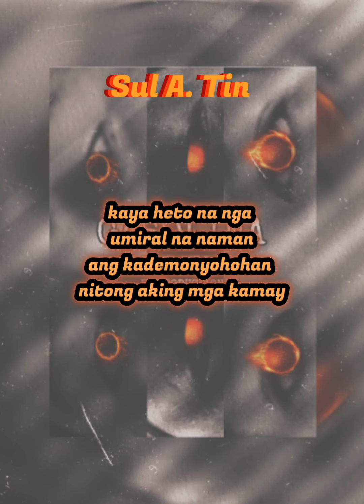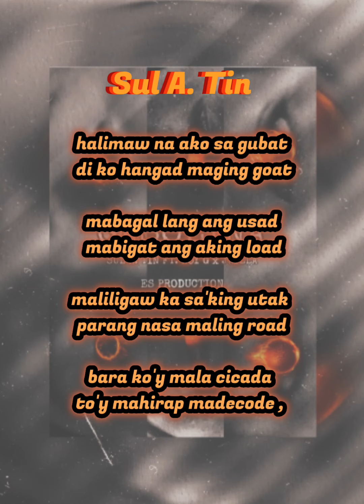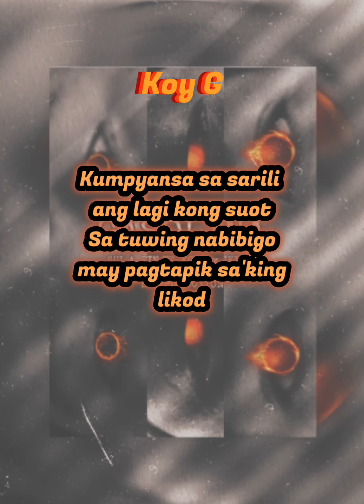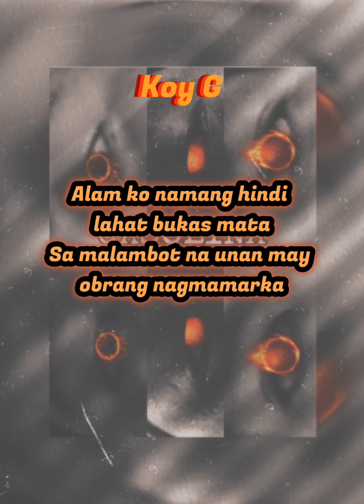Sul A. Tin - GASOLINA - ft. Koy G & Jkilla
Title: Gasolina
written & Performed by: Sul A. Tin, Koy G. & Jkilla
mix & mastered by: El Sicio
Recorded @ Es Production

Special shout out to:
🔥Es Production
🔥Musikartel
🔥The Kumpadres
🔥Csite